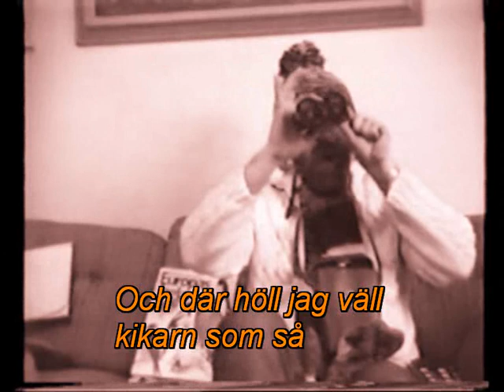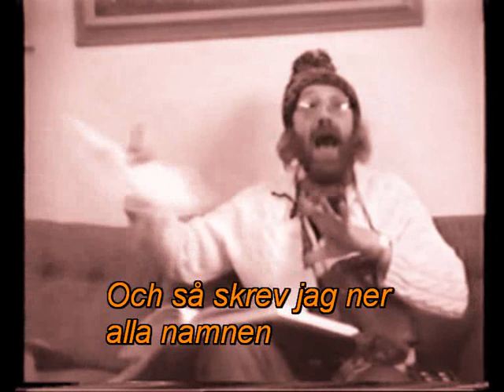Ornitologen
Jag skulle ut en dag
och titta litet slag
På fåglarna som fanns vid nejden
Så jag tog kikarn på
och började att gå
Och snart så stod jag ner vid nejden
Och där höll jag kikaren så
Ja, där höll jag kikaren så.

Och jag såg Ringetofs och jag såg Knölemes
Och jag såg Sädesgök
och andra fåglar med
Och där fanns Långetrast och så en Lurpehals
Och så en Finkelbröst
och så nån annan djävla trast
Och jag såg Långbent, storfläckig gam
Ja, där fanns Långbent, storfläckig gam.

Jag glodde som en tok
och slog uti min bok
Och fick på så sätt alla namnen
Sen la jag på en rem
och skyndade mig hem
Och så skrev jag ner alla namnen
Och då höll jag pennan som så
Ja, då höll jag pennan som så.

Ja, jag skrev Långbent, storfläckig gam.

Det är bra med katalog
för en ornitolog
Allt man sett ska man bokföra.
Sen när man blir trött
uppå sin ålders höst
Då kan man se vad man bokförit
Och då kan man tänka som så.
Ja, då kan man tänka som så.

Ja, jag sett Långbent, storfläckig gam.